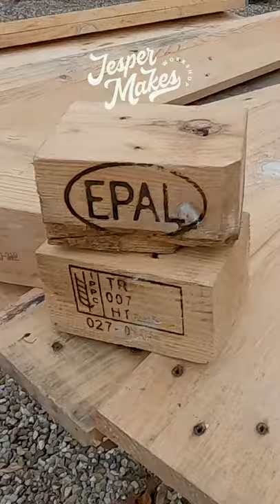How to dismantle a europallet in 15 seconds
This is a version of the longer video on how to take apart an EPAL pallet. you can watch the full